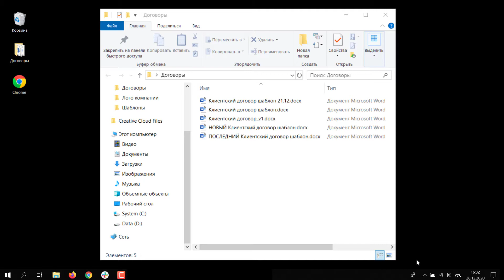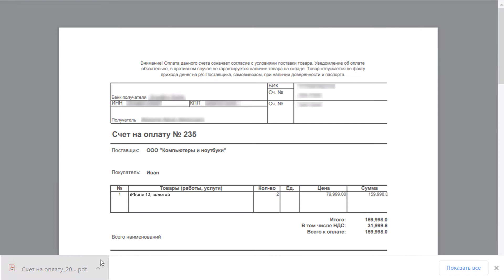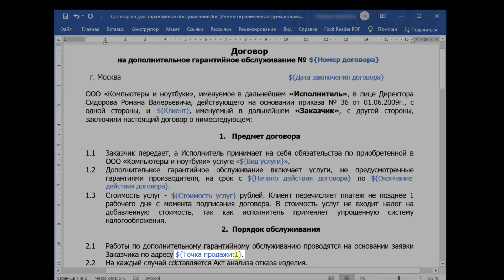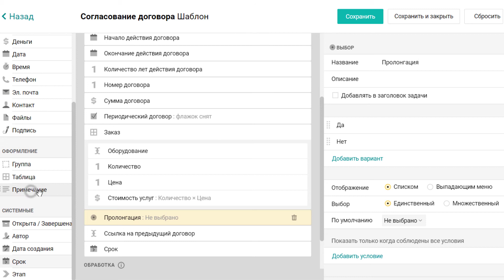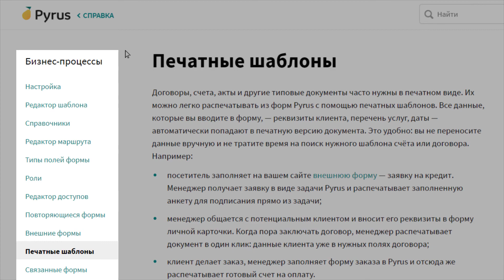Как распечатать типовой документ прямо из Pyrus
В этом видео рассказываем, как создавать печатные шаблоны для быстрой работы с типовыми документами.

0:21 — О печатных шаблонах
1:41 — Добавление печатного шаблона в форму
2:08 — Добавление специальных переменных в файл шаблона
2:57 — Подключение файла с шаблоном к форме
3:30 — Скачивание документа в формате шаблона (Word или Excel)
3:38 — Добавление в форму кнопки для распечатывания документа
3:51 — Обновление печатного шаблона

Станьте экспертом в Pyrus!